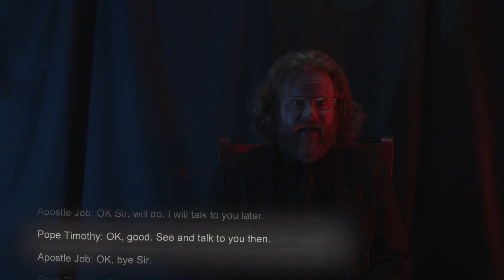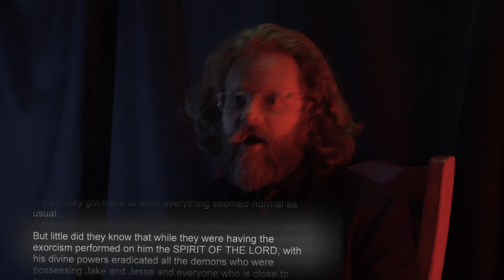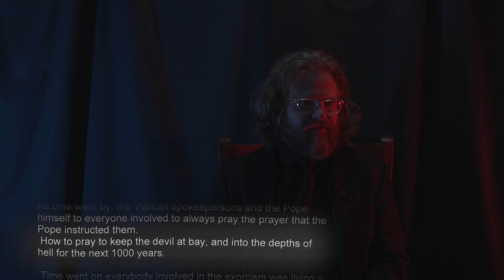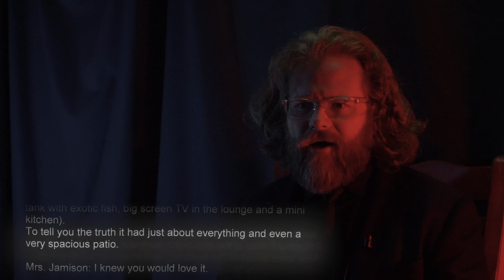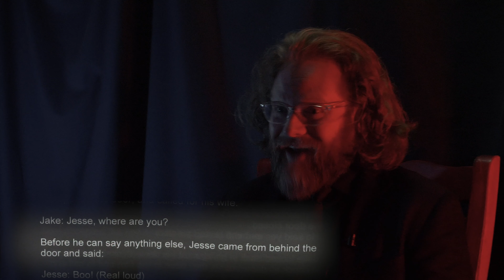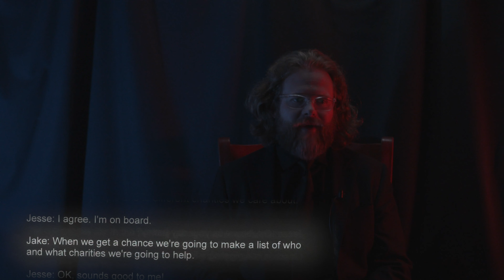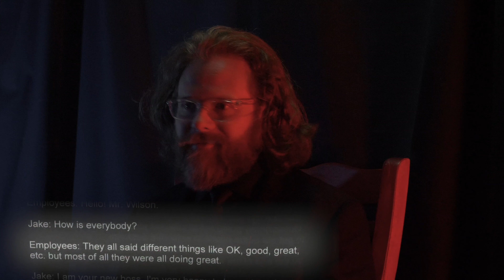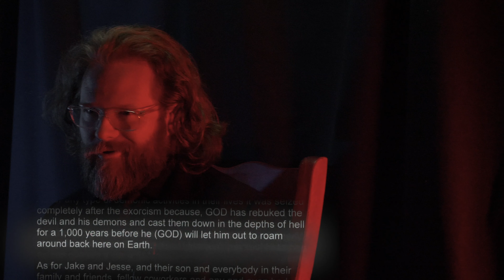The Best Horror Novel Ever! "The Coin" by Nathan Jones Chapter Nine